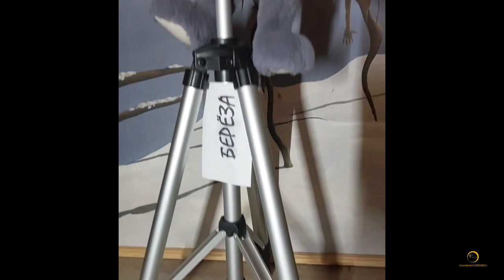Короткие истории мышонка ТИМЫ и хомяка ФИМЫ. 1-5 серии.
Мышонок и хомяк размышляют на серьезные темы и не очень. Их истории могут быть грустными или веселыми, поучительными или развлекательными. А продолжение следует.